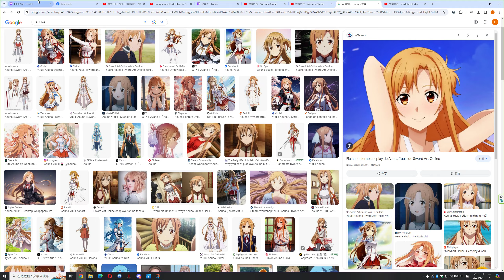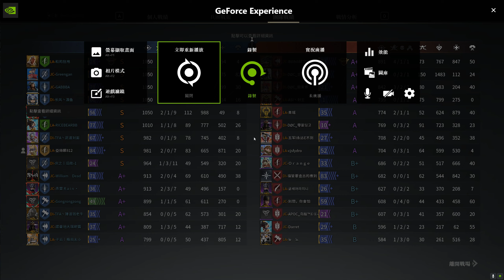Conqueror's Blade Zhan Yi 2024 01 04 23 11 10 09